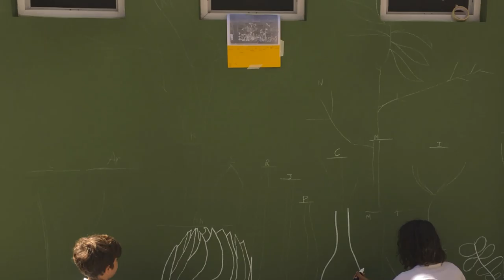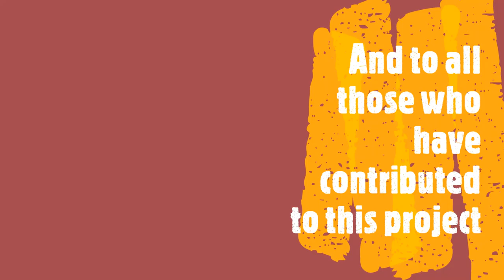ON A PEINT SUR LES MURS….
All started on the 21st February 2019.
We were busy in Port-Louis,
While on our path, we were amazed by the street art, in all corners of the city.
We loved the piece of art of Brian Lamoureux.
Back to school, we decided to research on this great Mauritian artist.
Like him, we made our own drawing book. During weeks, we practiced without rubbers, rulers only with our black pens, the plants and trees of our school.
On Friday 5th of April, we had the delighted pleasure to meet Brian Lamoureux at our school Ecole du Nord in Mapou. He explained to us the different steps of  his street art work, he showed us his drawings and we even had a drawing session with him. It was a great moment! He gave us the desire to draw and paint even more…
Next, we choose some of our sketchs to create a composition for our street art fresco.
To decide of the background colour of our piece of art, we voted. Final decision was the olive green. On the 12th of April, armed with our painting rolls, left, right, up , down.. we painted the wall
 On Friday 19th, we achieved the last step.. not least, we finally painted with felt pens like real pros!
Our teacher and guide Regine did involve herself throughout all the steps of this fantastic project, Frank has also been part of our team all along. We had a lot of fun!! Enjoyed to upmost and are proud to present to you all our project!!
Hope you will enjoy the ride
Much Love

The little Artists  - CM1B Year 2018/19